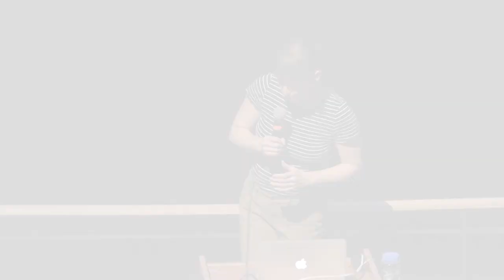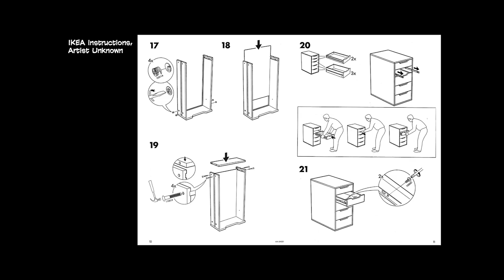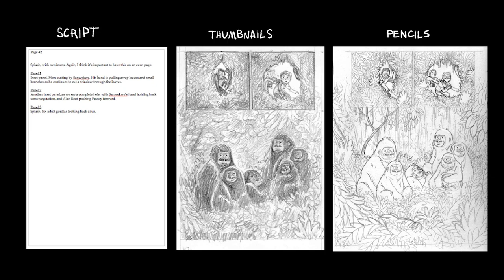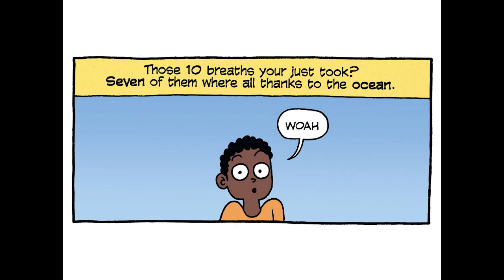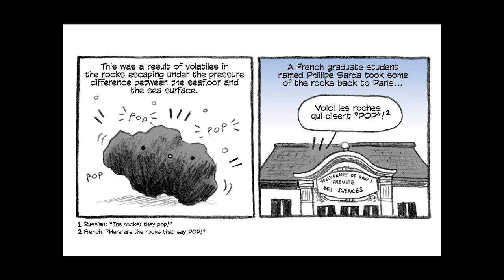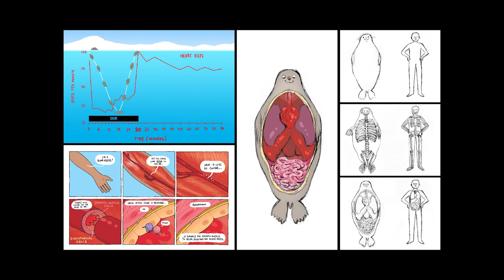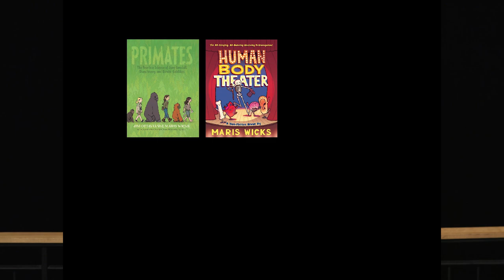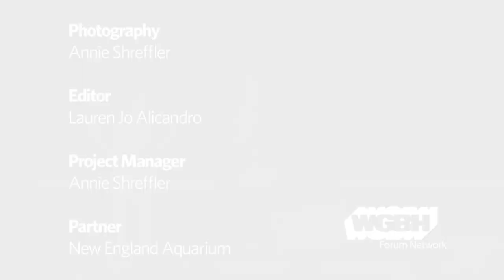Maris Wicks talks Comics + Science: Using Cartoons To Communicate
Starting with a crash course in the history of comics, writer & illustrator Maris Wicks takes us panel by panel through the use of cartoons and comics as a way to educate and engage readers of all ages. Journey to the jungles of Africa, inside the human body, Caribbean coral reefs, the bottom of the ocean, Antarctica, and even outer space to see how Wicks uses comics to convey general science concepts and work alongside scientists to help communicate the science behind their research.